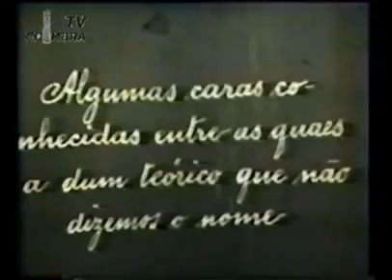Queima das Fitas de Coimbra em 1930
Um filme que retrata os festejos da Queima da Fitas de Coimbra em 1930.